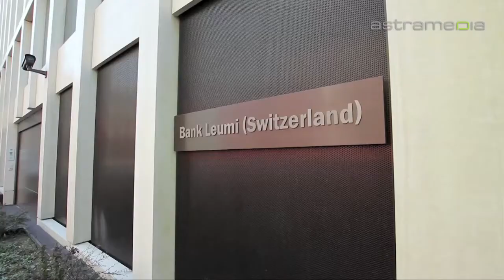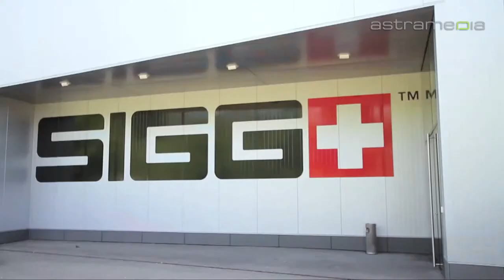K + M Installationen AG, Otelfingen, Telematik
Seit Dezember 2000 ist die K+M Installationen AG für ihre Kunden im Telematik- und Elektrobereich von der Beratung über die Projektierung bis zu Installation und Unterhalt ein verlässlicher und engagierter Partner. K + M Installationen AG Industriestrasse 19-21, 8112 Otelfingen Tel: , , otelfingen installationen K+M Telematik otelfingen Licht Installationen Elektrotechnische Anlagen Baumanagement Telematik Network Sicherheitsanlagen Starkstrom Schwachstrom Planung Hardy Kessler Thomas Tsiokanos Notfallservice